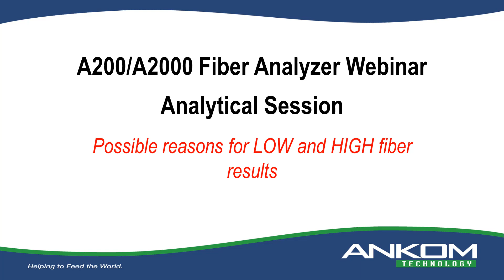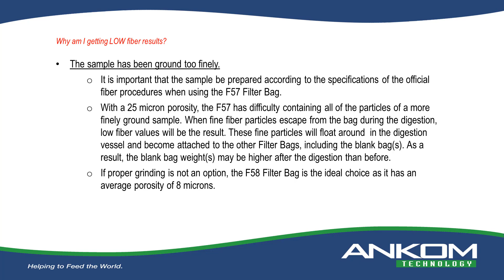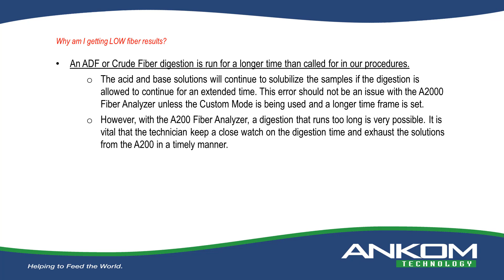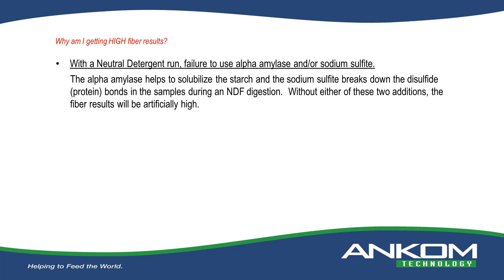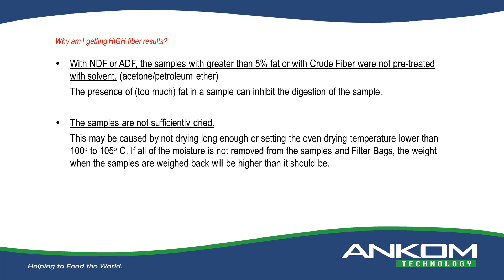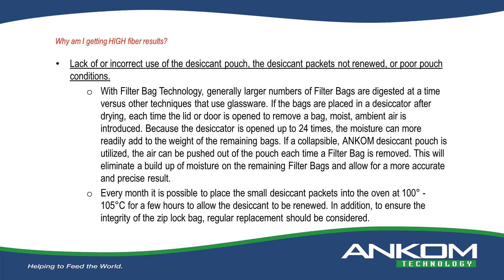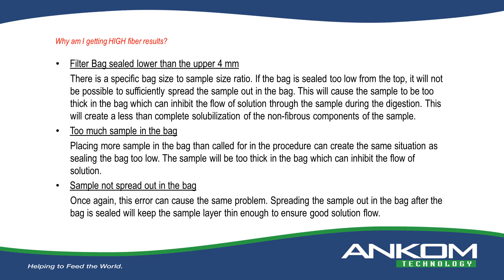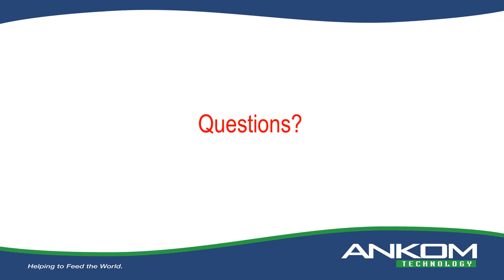Improving Crude and Detergent Fiber results with Filter Bag Technology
In this webinar we will review the reasons you may be experiencing high or low fiber samples.